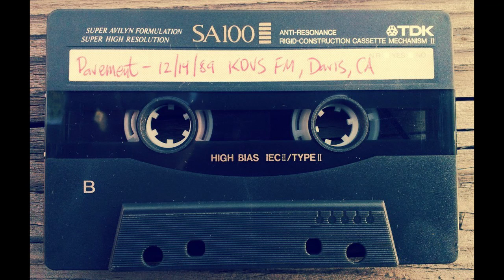Pavement: 1989-12-14 KDVS Radio Broadcast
Pavement
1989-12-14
KDVS Radio Broadcast
Stockton, CA

SOURCE: FM ~ ? ~ CD ~ EAC ~ FLAC

SETLIST:

1. Mellow Jazz Docent
2. [unknown song by the band "Crawlspace" - played by DJ]
3. Home
4. Perfect Depth
5. She Believes
6. Price Yeah
7. Debris Slide
8. Box Elder
9. Two States
10. Maybe Maybe
11. My Radio
12. [Leadfoot by Drunk Tank - played by DJ]
13. You're Killing Me

Notes: Track 2 and 12 were songs played by the DJ while the band tuned up.

This is belived to be the first live recording of Pavement. The sound quality isn't that great (at times it's pretty horrible), but it's a piece of history, so enjoy it.

Source notes: It sounds like there were a few analog gen's in the ? area of the source.